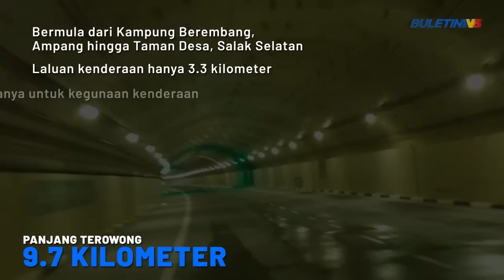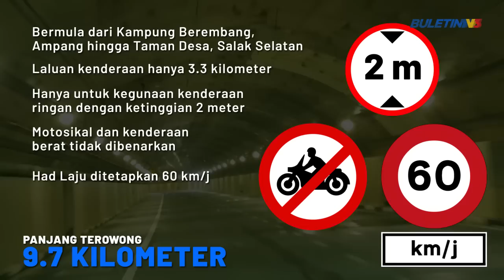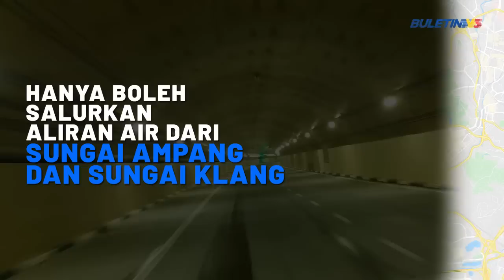INFOGRAFIK | Terowong SMART ‘Pelindung’ Kuala Lumpur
Terowong Lebuhraya SMART berjaya mencatat rekod tersendiri apabila diaktifkan selama 22 jam bagi melencongkan air Sungai Klang yang naik mendadak susulan hujan lebat berterusan.

Berikut 10 fakta mengenai Terowong Lebuhraya SMART .